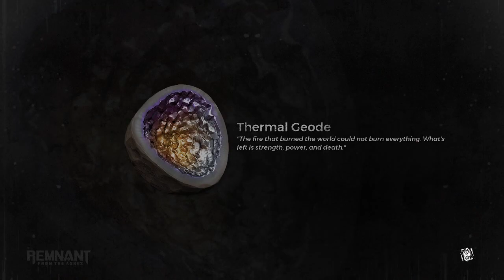Remnant: From the Ashes Playthrough - Part 3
FPS issue still hasn't been fixed

Twitch title -- Killing Demonic Trees 3: With a Vengeance